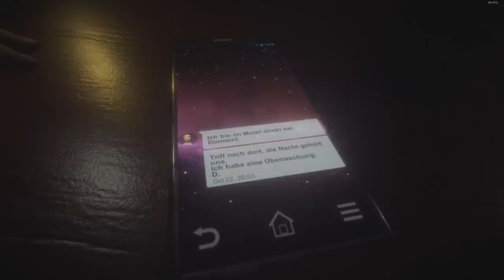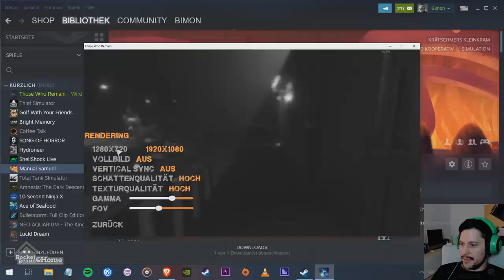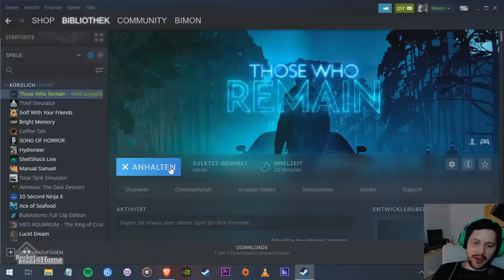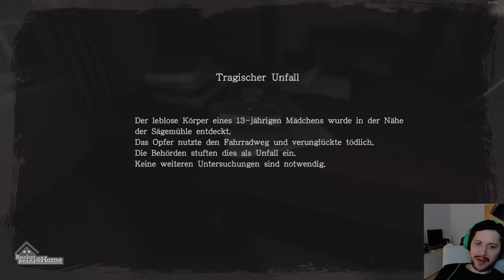Richtig guter Indie-Horror? | Those Who Remain mit Simon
THOSE WHO REMAIN - das ist ein Horror-Adventure mit vielen, vielen psychologischen Mindfucks und viel, viel "Indie-Charme". Entwickler CAMEL 101 und Publisher WIRED PRODUCTIONS bzw. WHISPERGAMES schicken uns in der Haut von Spielfigur Edward in das verträumte Städtchen Dormont, in welchem wir unser aktuelles Affären-Techtelmechtel beenden wollen. Doch zu früh "gefreut", das verträumt in der Beschreibung Dormonts steht eher für ein furchtbares Alptraumdasein, denn als wir unsere Geliebte aufsuchen, ist sie nicht am Treffpunkt. Stattdessen sehen wir gruselige Humanoide mit blau glänzenden Augen und offenbar nach Blut dürstenden Waffen. Kein sehr tröstlicher "Tausch", der uns dann so gleich in ein Horrorabenteuer voller Spiel mit Licht und Schatten schickt. Und das im doppelten Sinne. Denn das Spiel, das After-Dark- und Anzock-Ungeheuer Simon Krätschmer sich heute rausgesucht hat, gehört nicht unbedingt ins obersten Regal der Videospielgeschichte. Sowohl auf dem PC, wie auch auf den anderen Plattformen - Xbox One, PS4, Switch - hat das Spiel mit einigen technischen Macken zu kämpfen. Aber wenn das kalte, blaue Licht plötzlich auftaucht oder entschwindet, dann wird es durchaus.